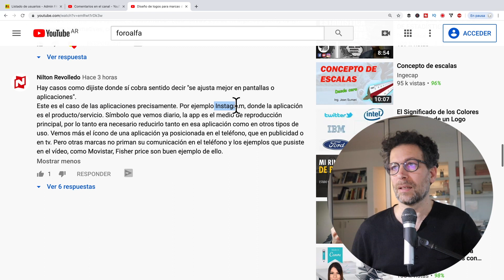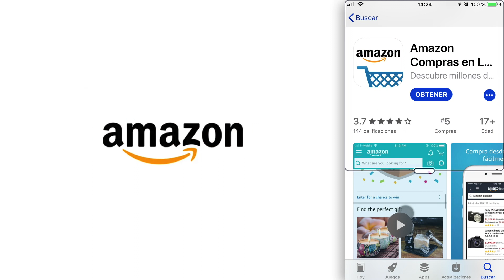🔲 ICONOS y DISEÑO DE MARCA para APPS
Todas las Apps necesitan un buen ícono. ¿De dónde debe salir ese ícono? ¿Del logo? ¿El logo debe diseñarse para que pueda servir como ícono de la aplicación o el ícono debe adaptarse al logo? ¿Qué estrategias están aplicando las principales Apps del mundo? Qué hay que tener en cuenta para diseñar logos para apps.

SEMINARIOS ONLINE
¡Conoce nuestras opciones de formación online!

Lee y debate los mejores artículos sobre diseño, branding y comunicación en FOROALFA